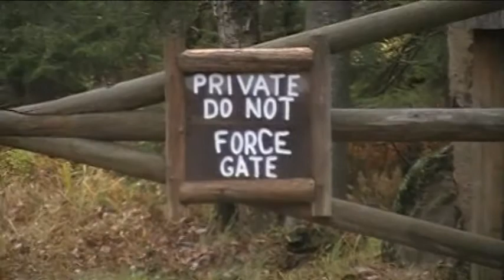A Hike to Mohegan Lake in the Adirondacks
Watch a video featuring a hike to Mohegan Lake in the Moose River Plains Wild Forest of the Adirondacks.